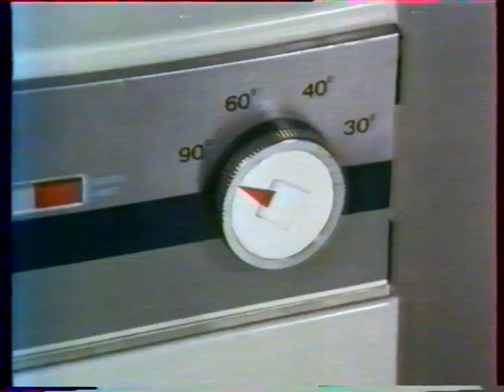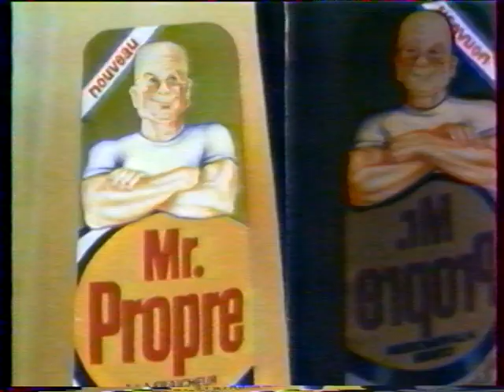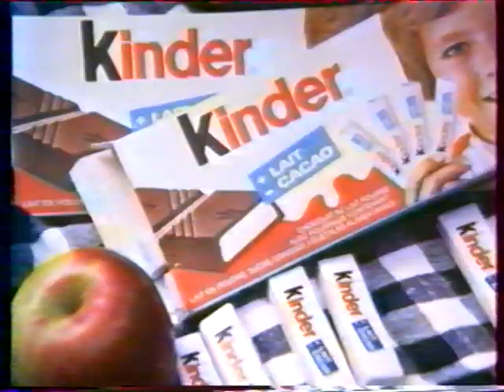Le 20 h présenté par Jean Claude Bourret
Fin du 20h avec Jean Claude Bourret et page de pub